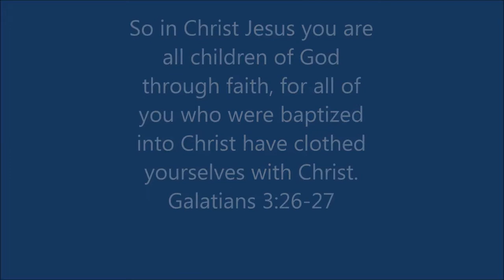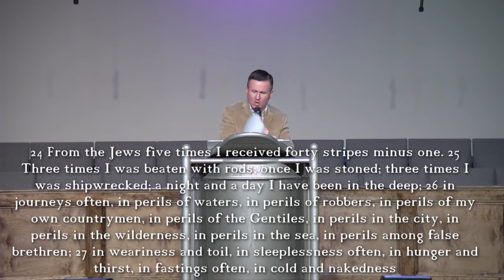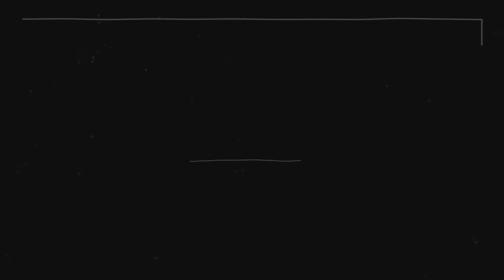Destiny in Damascus by Bishop Mike Price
Lexington Church of God Sunday Worship Service